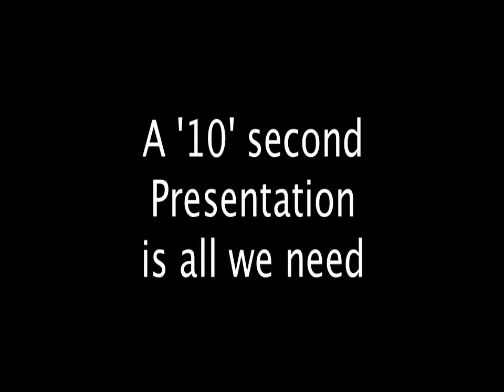10 Seconds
Will Win You Over in 10 Seconds.

LET'S!!!